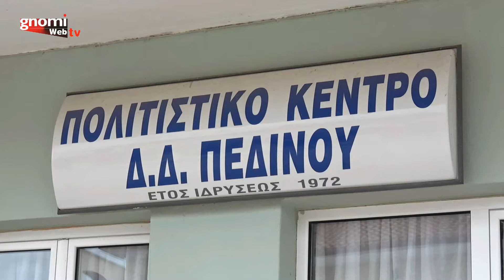Ο "Γάμος του Χαραλάμπη 2024" στο Πεδινό Κιλκίς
Ο "Γάμος του Χαραλάμπη 2024" στο Πεδινό Κιλκίς. Κυριακή, 11 Φεβρουαρίου 2024.